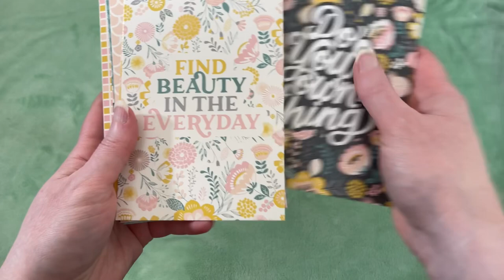ASMR Follow My Instructions!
ASMR follow my instructions for sleep and tingles! Listen and follow along with me for some relaxing ASMR follow my instructions with this tingly ASMR follow along. I hope this video helps you relax!

0:00 Intro
0:16 Light Trigger
0:58 Plastic Eggs
4:33 Counting
5:23 Animals
6:20 Follow My Finger
6:26 Plucking
7:26 Fluffy Pen
8:19 Toast and Egg Sponges
9:55 Cards
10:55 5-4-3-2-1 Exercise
13:20 Outro